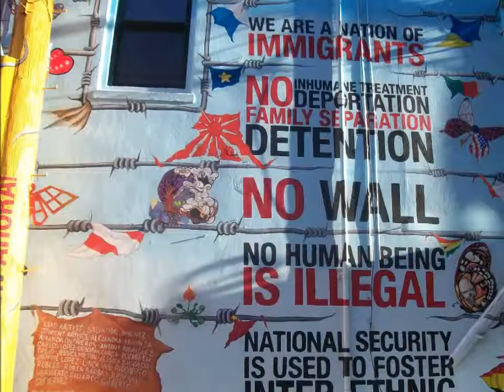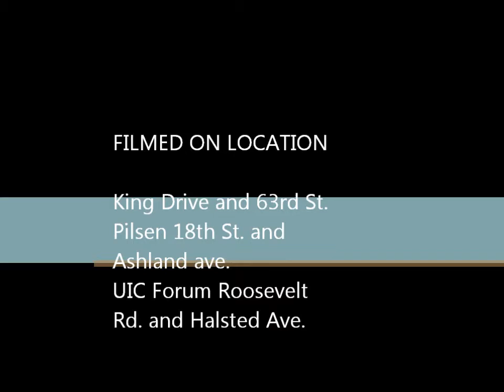Chicago Mayoral Candidates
New Chicago 2011 is a group of community leaders and activists evoking change in their nieghborhoods. On Dec. 15, 2010, New Chicago 2011 held a open panel discussion with Chicago Mayoral Candidates at the UIC Forum.